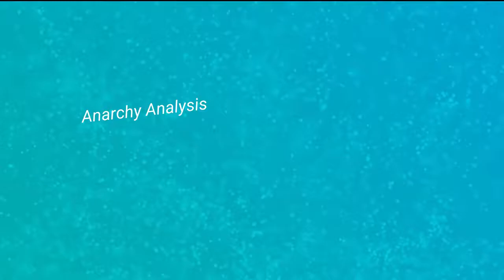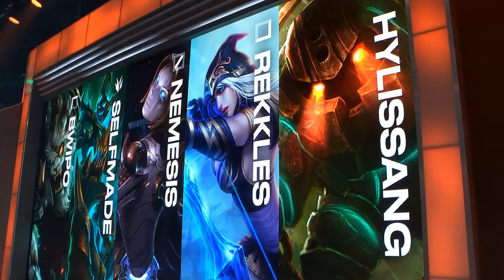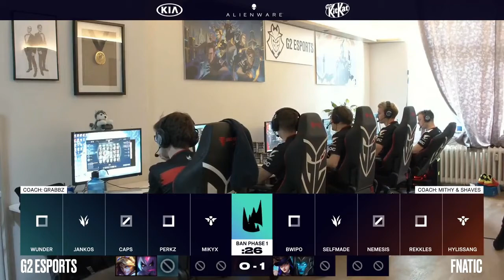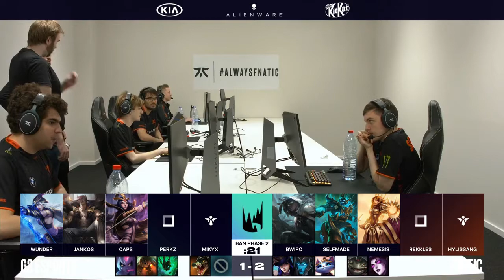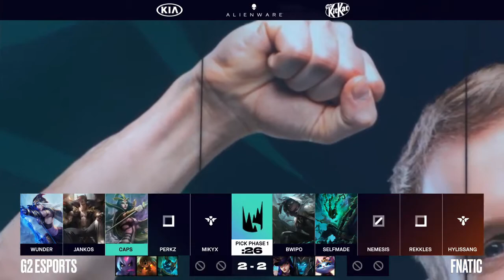G2 vs FNC - Series Breakdown